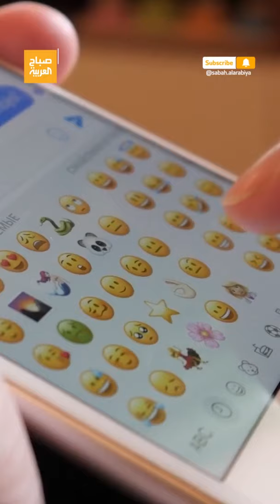بسبب طفل.. أبل تواجه حملة عالمية لتغيير إيموجي "النيرد"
طفل بريطاني يطالب أبل بتغيير إيموجي "النيرد" .. ويثير حملة عالمية
لمعرفة أحدث المستجدات.. عبر البث المباشر من هنا ⤵
وبإمكانكم متابعة العربية على منصات التواصل